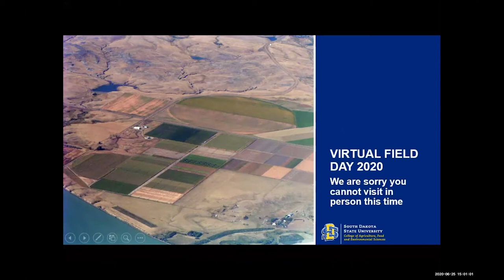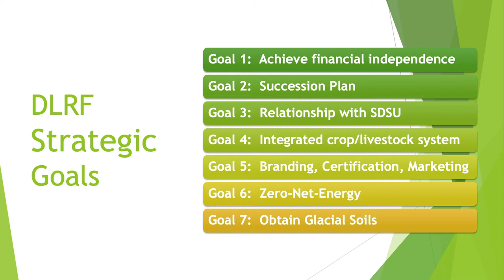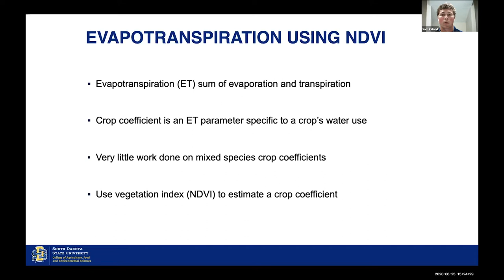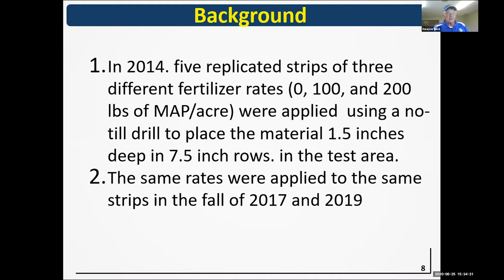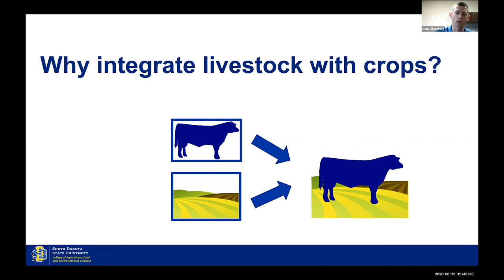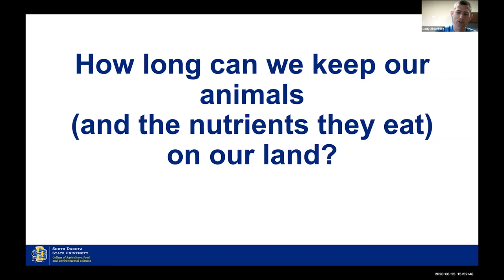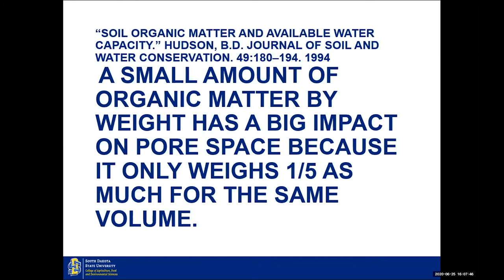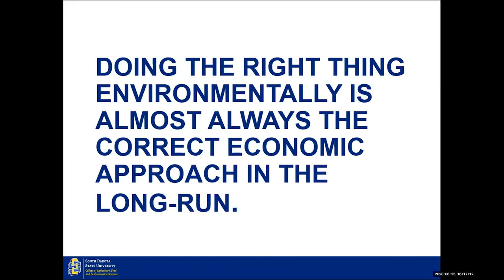Dakota Lakes Research Farm Virtual Field Day Webinar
This June 25, 2020 webinar features:
0:00 Introduction and Overview, Dwayne  Beck, Dakota Lakes Research Farm Manager
6:00 Welcome, Charlie Edinger, Dakota Lakes Research Farm Board of Directors
13:37 South Dakota Agricultural Experiment Station, William Gibbons, South Dakota Agricultural Experiment Station Director and Associate Dean for Research
15:30 Using Drone Imagery and Evapotranspiration Models to Fine-tune Water and Nutrient Cycling by Cover-Crops, Sam Ireland, Graduate Research Assistant; John McMaine, Assistant Professor and SDSU Extension Water Management Engineer. This project is sponsored by the Natural Resources Conservation Service.
25:15 Managing Phosphorus Fertilizers to Minimize Runoff to Surface Water, Dwayne  Beck, Dakota Lakes Research Farm Manager. This project is sponsored by the Nutrient Research and Education Council.
40:18 Integrating Livestock  and Restoring Native Species, Cody Zilverberg, Dakota Lakes Research Farm. This project is sponsored by the Howard Graham Buffett Foundation, Natural Resources Conservation Service  and Dakota Lakes Research Farm.
57:06 Long-term Impacts of Crop Rotations, Dwayne  Beck, Dakota Lakes Research Farm Manager. This project is sponsored by the Natural Resources Conservation Service.